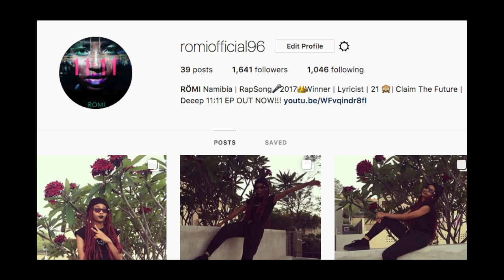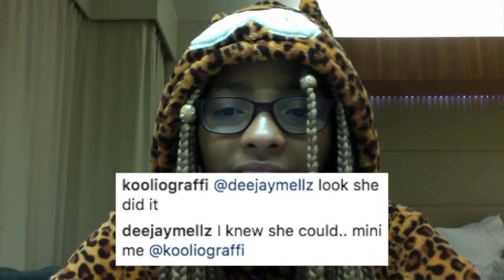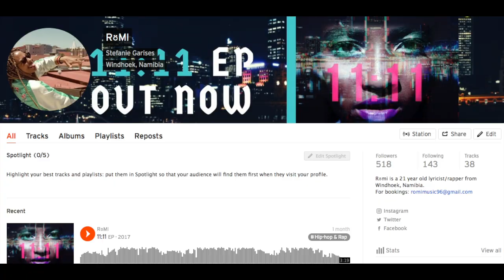11_11 Social Media Response Reaction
In this video, I react to the social media response toward my 11:11 EP.